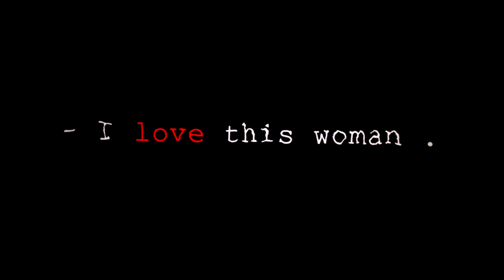ZoroLovesRobin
song : fog lakesister shatters